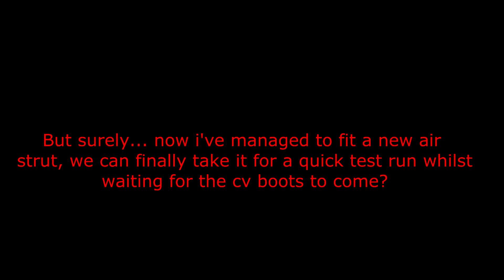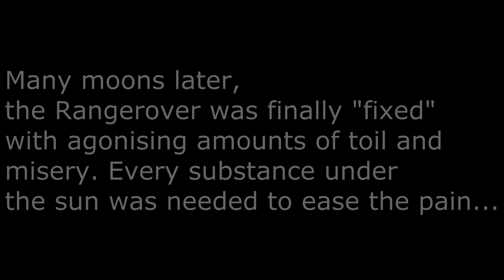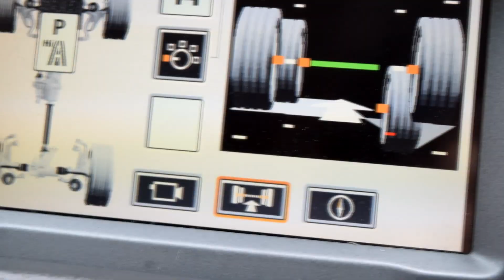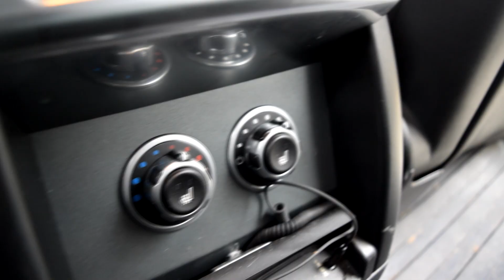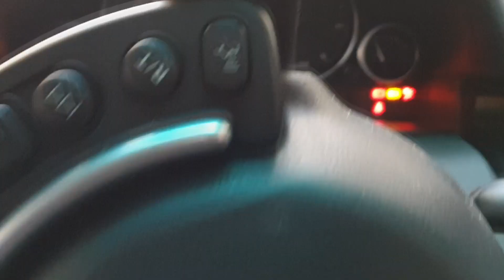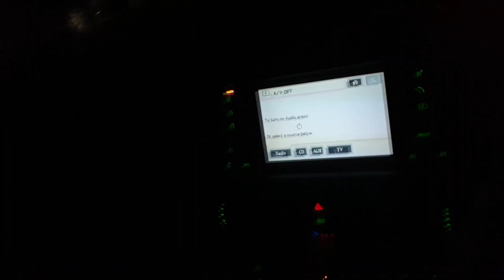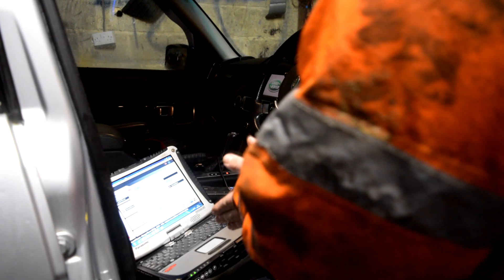The worst car in the world? The sad reality of owning a Range Rover L322 3.6 TDV8 DO NOT BUY